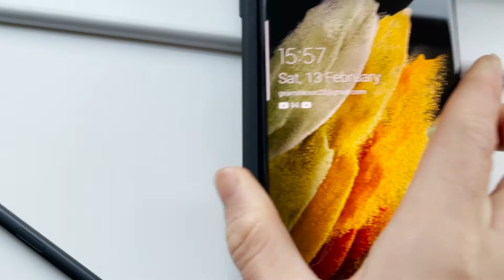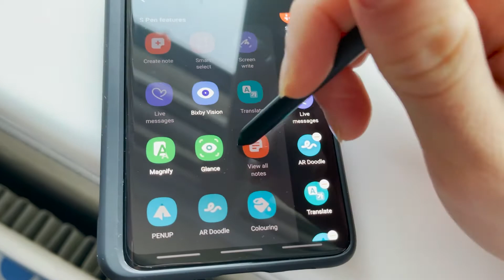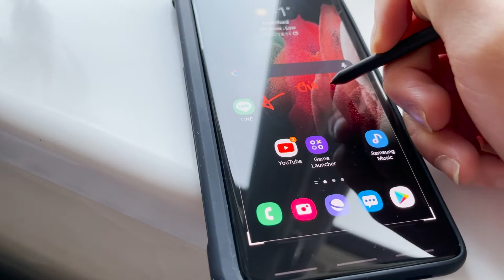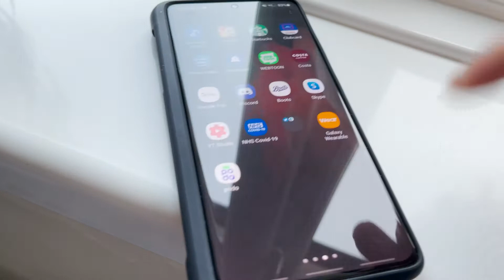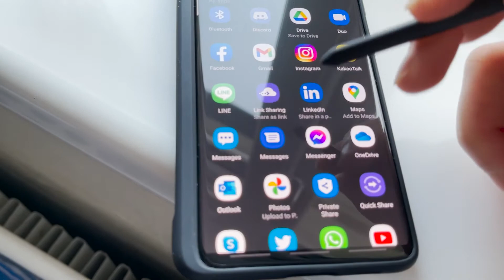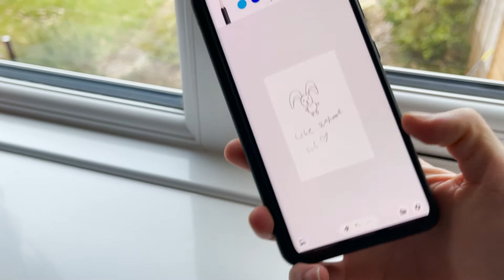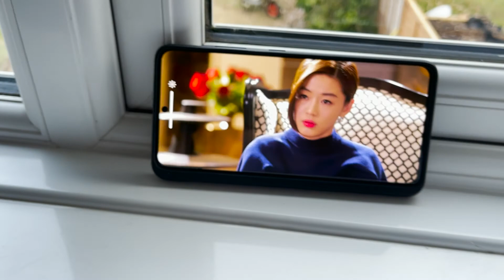รีวิวแบบเรียลๆ (review) กับ Silicone Cover with S pen เคสที่คนอยากใช้ S Pen ไม่ควรพลาดใน S21 Ultra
คลิปนี้จะเป็นคลิปรีวิวแรกของช่อง ที่ถือว่าเป็นคอนเทนต์ที่ผมอยากทำมานานแล้ววมากกก แต่ก็ยังถือว่ายังมีข้อปรับปรุงให้ไปพัฒนาต่ออีกเยอะเลย ยังไงฝากเป็นกำลังใจและขออภัยมา ณ ที่นี้ด้วยนะครับ แต่หวังว่าจะมีประโยชน์กับคนที่กำลังตามหาเคสดีๆให้กับมือถือ Samsung Galaxy S21 Ultra ไม่มากก็น้อย

ใครมีอะไรสงสัยหรือออยากให้ทำ content เกี่ยวกับมือถือเพิ่มเติม
ก็ comment ได้เลยนะครับ

Also stay safe and take care x
보고십엇소

ผมจะพยายามลงคลิปทุกวันอาทิตย์นะครับ